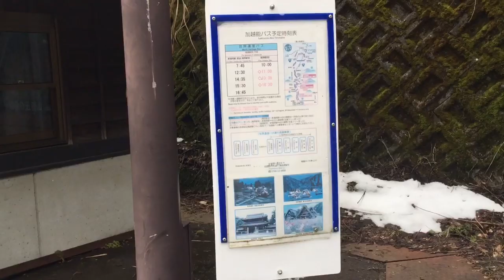Toyama Part57 (Nanto Part6/6) 2020 March 7th.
今日の日付：２０２０／３／７／土曜日
今日は「五箇山」の「下梨」と「相倉口」に行きました。南砺市と言えば天竺温泉、利賀そばの郷、五箇山があります。「お食事処 坂出」では「ぶっかけ山菜そば（冷）」と「栃餅の揚げだしそば」と「岩魚の塩焼き」を注文しました。「うまいもん館」の「揚げとちもちそば」は甘くないから、今回では利賀ではないけど「お食事処 坂出」の「栃餅の揚げだしそば」の栃餅は甘みがあった他、具もちゃんとしています。「熊肉となめこのつけ蕎麦」は現金が少ない為で注文しませんでした。

🔷 注文
ぶっかけ山菜そば（冷）
栃餅の揚げだしそば
岩魚の塩焼き

🔶 未注文
熊肉となめこのつけ蕎麦
いなり丼
五箇山豆腐のお刺身
冷奴
コーラ/オレンジ/サイダー/ウーロン茶

🔹 未注文⇒次々の日かあるいは来年で注文可
揚げとちもちそば
利賀豆腐
そば粉のバナナケーキ
そば粉のアイスクリーム
かぼちゃのケーキ（利賀産のカボチャ）
そば粉のホットケーキ
ケーキセット
アイスティー/コーラ/ウーロン茶/オレンジジュース

🔸 その他（五箇山名物）
まつや定食、天ぷら定食、天ぷらざる蕎麦、豆腐天ぷら、豆腐（冷奴）、湯豆腐、いなり蕎麦、栃餅ぜんざい、冷しぜんざい、コンニャクお刺身、天ぷら蕎麦。

《１》 Ｊａｐａｎｅｓｅ Ｓｏｕｖｅｎｉｒｓ
日付：２０２０／２／７／金曜日
Date : 2020/2/7/Friday

（１） Ｔｏｙａｍａ Ｎａｎｔｏ
場所：日本 富山県南砺市
日付：２０２０／２／８／土曜日
From : Japan Toyama Nanto
Date : 2020/2/8/Saturday

《２》 Ｊａｐａｎｅｓｅ Ｓｏｕｖｅｎｉｒｓ
日付：２０２０／２／８／土曜日
Date : 2020/2/8/Saturday

《３》 Ｊａｐａｎｅｓｅ Ｓｏｕｖｅｎｉｒｓ
日付：２０２０／２／９／日曜日
Date : 2020/2/9/Sunday

（２） Ｔｏｙａｍａ Ｎａｎｔｏ
日付：２０２０／３／７／土曜日
Date : 2020/3/7/Saturday